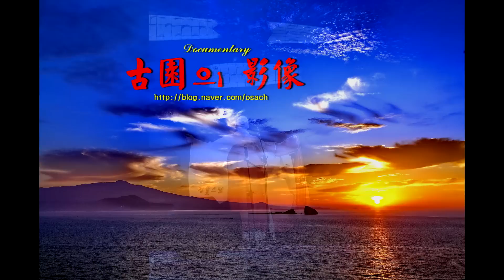정율스님의 노래_님께로 가오니